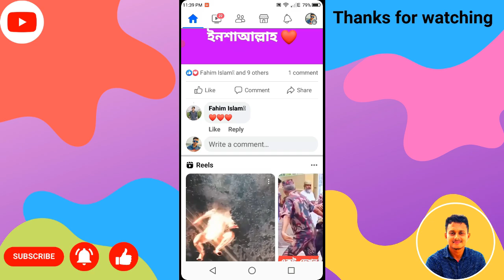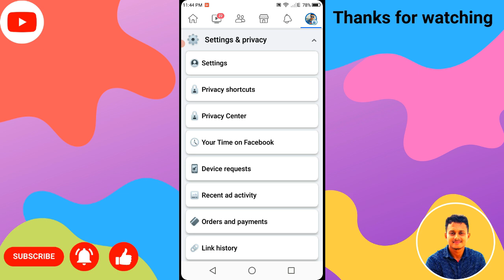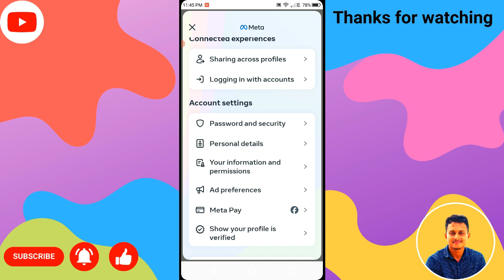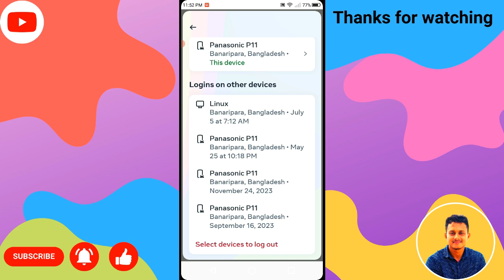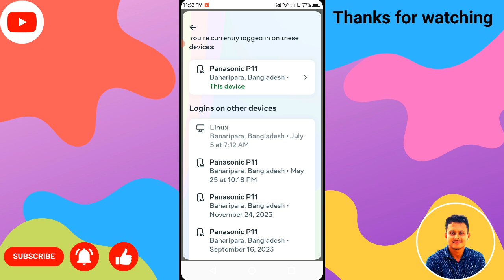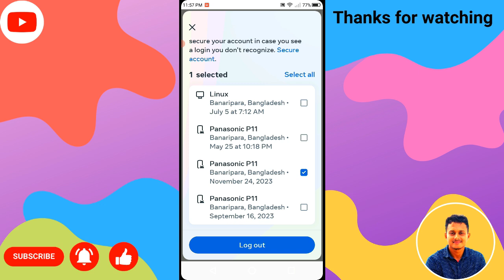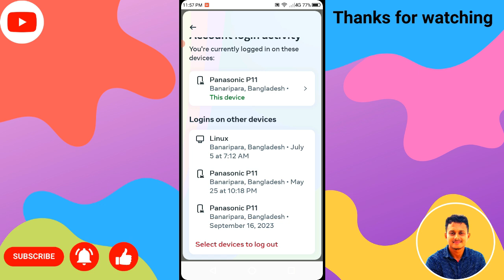আপনার ফেসবুক আইডি হ্যাক হয়েছে চেক করুন ! Facebook was hacked| Facebook Not Open| Stop VPN Be careful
আপনি কি VPN ব্যাবহার করছেন সাবধান !